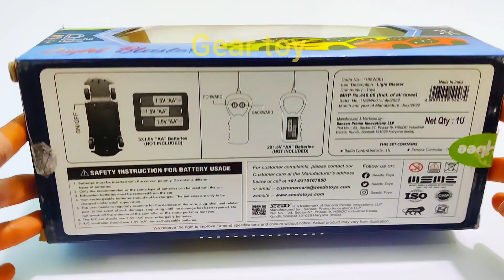3d lights car unboxing | rc car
3d lights car unboxing | rc car | 3d lights rc car